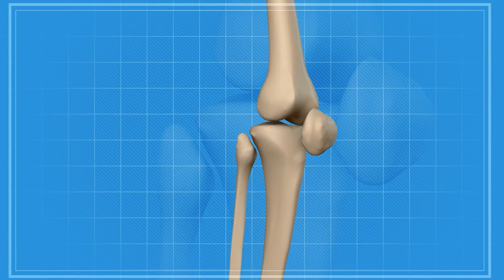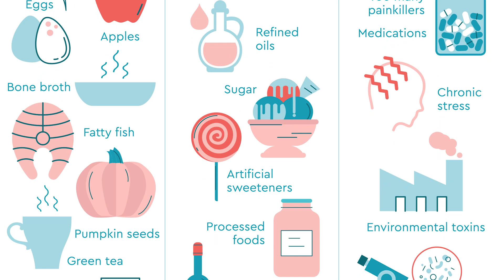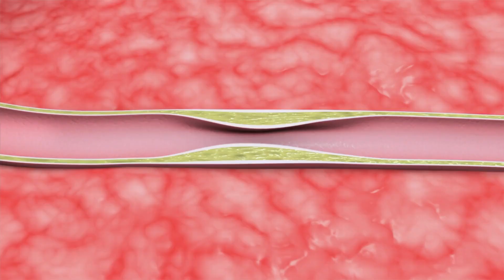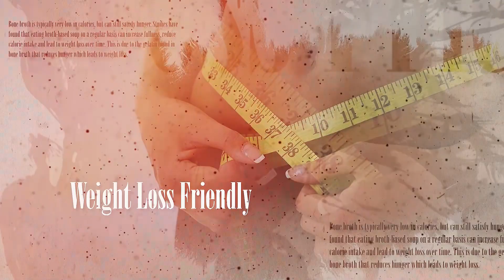How Bone Broth Can Increase Your Life!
Bone broth has become very popular recently, especially among health-conscious individuals because it is believed to have many health benefits. The bones of animals are usually thrown out once the meat and other tissues have been removed for consumption. But in doing so, we might be missing out on an extremely nutritious and delicious treat that could heal our bodies from many harmful diseases. It may not sound appetizing at first, but bone broth is something that everybody should try at least once for many health benefits. So, let’s dive right into some of the benefits of this superfood.

Bone broth is a liquid containing brewed bones and connective tissues of animals. It is highly nutritious and is commonly used in soups, sauces, and gravies. But it can also be used as a health drink due to its recent popularity among health-conscious people. Bone Broth is not a new invention. It dates back to prehistoric times when hunter-gatherer societies turned animal parts such as bones, hooves, and knuckles into a broth that they could drink.

We can make bone broth using bones from just about any animal that we usually eat. This can include beef, veal, turkey, lamb, pork, chicken, or fish. Furthermore, bone marrow and connective tissues like feet, hooves, beaks, gizzards, or fins can also be used for better nutritional value. So, the Bone broth is made by boiling down animal bones and connective tissue into a nutrient-dense stock that is used for soups, sauces, and health drinks. This can be done by simmering the bones in water with some vinegar to help release nutrients from the marrow within the bones, as well as break down other tissues into the water which provides essential minerals. The result is a flavorful, nutritious broth providing many health benefits.